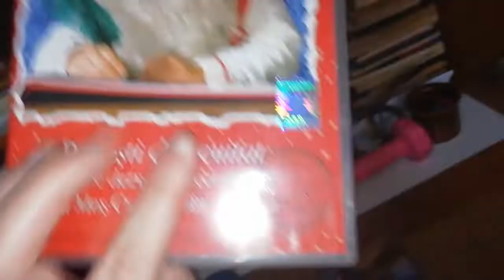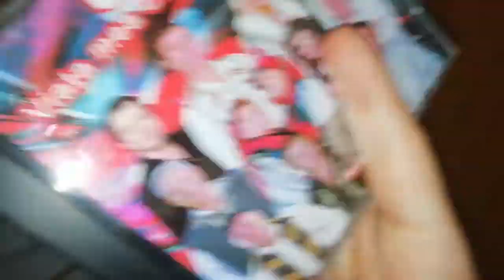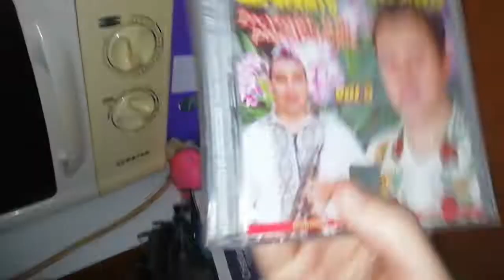colecție mea de cd-uri partea 9